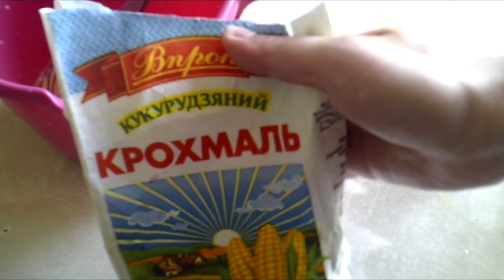Торт ТРОПИКАНКА с Клубникой | Всем понравится |Кексик CUPCAKES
Невероятно вкусный и пропитанный торт!
можно сделать с любыми свежими фруктами!
Бесподобно с этим кремом!
1,5кг сметаны(берем не жирную и не кислую) остальной крем с расчетом что у нас остался 1кг сметаны
450г молока для закипания
50мл молока холоденого
4 желтка(либо 2 яйца,либо 2желтка + 1 яйцо)
3ст.л. кукурузного крахмала
15ст.л. сахара(всегда для крема беру 1ст.л. с гор. на 100г крема)
ванилька по желанию

Заварное тесто:
375г воды
7г соли
7г сахара
150г масла
180г муки
6-7яиц

Начинка любые фрукты
У меня ушло около килограмма клубники